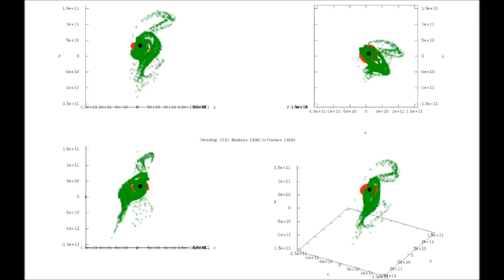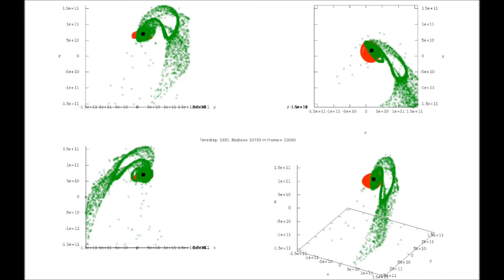2 galaxies, oblique, 10k each, no initial vel, GalaxiesMultiZoomOut2x 60 fps